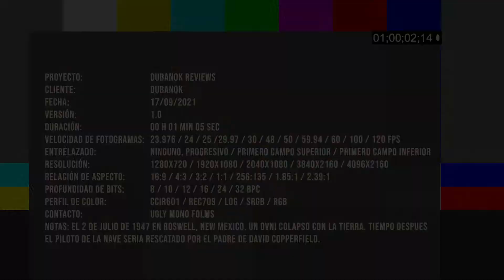Dubanok Review - Chaleco Hit Air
AIRBAG HIT AIR - SEGURIDAD AL RODAR $12,000
Equipo que te ayuda cuando llegan los accidentes.
Desde hace dos años estoy usando el airbag HIT AIR que compre en Zontes Insurgentes
Antes de decidir usarlo me daba pereza llevar otra prenda más. (Calor 😅)
Y bueno, después de saber de tres accidentes separados de amigos y dónde les fue muy mal con fracturas y solo uno de ellos salió totalmente ileso, pese a la gravedad del accidente y todo por qué llevaba este chaleco de aire (más todo el equipo de motociclista), pues ahí me decidí a usarlo.
Pesa ? Pues no realmente cuando lo llevas puesto.
Da calor ? Nada, ya que de hecho lo llevas encima de la Chamarra y en mi caso aparte llevo el chaleco naranja de Discovermoto.
Así que amigos, la inversión en el chaleco es nada comparado con evitar fracturas de costillas o lesiones aún más graves 👊🏻
Lo venden en
Motoeuropa
DMoto 929
Agencias Zontes Mexico
ARREEEEEEE CHINGAOOOO!